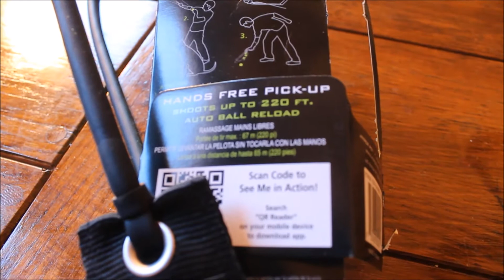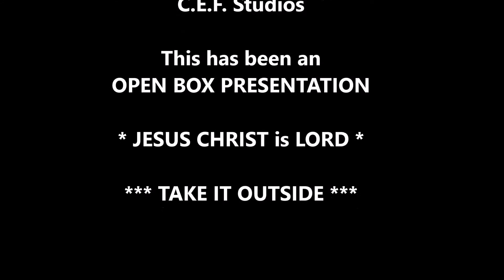HYPERDOG 4 Ball Launcher Review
Will it be able to provide our dog with the fun and exercise that he deserves? Silver is a hardworking multi-purpose service dog: Trained for SAR / Detection, Silver assists with many chores both on the ranch / farm, inside the house, as well as assisting with shopping / running errands in the city. A very special dog deserves to have some FUN TIME. Join us as we unbox the HYPERDOG 4 Ball Launcher and "Take it Outside" for Silver's play time. See what Silver thinks of his new toy.

Adorable Lab Pups will be available SUMMER 2018.  One pup from each litter will be placed at NO COST to a disabled veteran. Please consider helping us by donating any amount via PAYPAL by clicking on the button "Love our Vets" on the

FAN MAIL:
Take It Outside
c/o Matt Fish
HC 30 BOX 7 V
Concho, Arizona
85924
USA